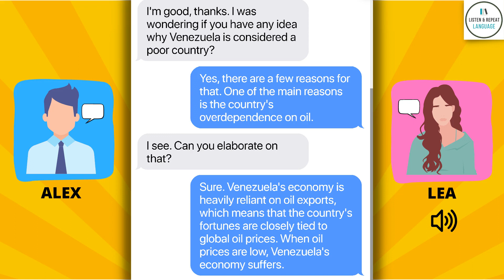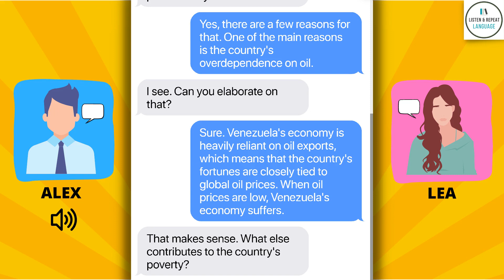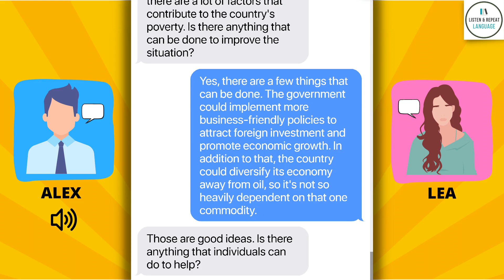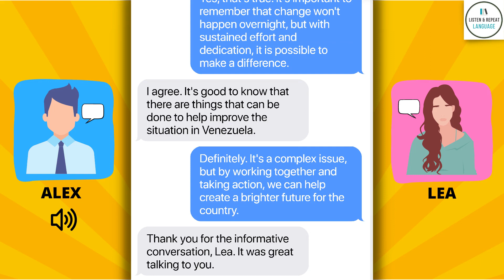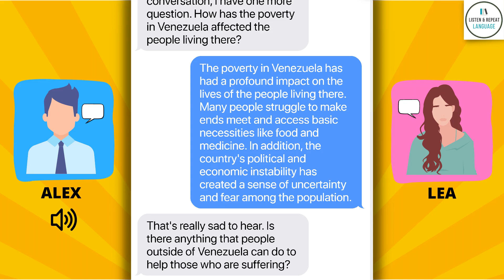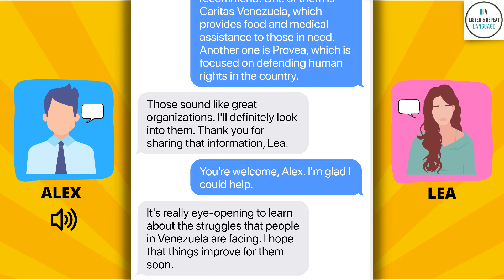Learn Easy Ways for Improving Your English Confidence - Daily Topic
Do you lack confidence when speaking English?

In this video, we'll explore easy ways to improve your English speaking skills and boost your confidence. We'll cover how to practice speaking, expand your vocabulary, and overcome anxiety and nervousness. Whether you're a beginner or an intermediate learner, these insights will help you feel more comfortable and confident when speaking English.

Don't let fear hold you back - start improving your English speaking skills today!